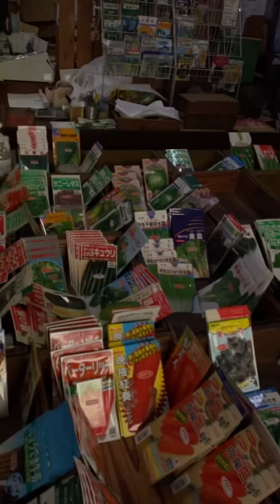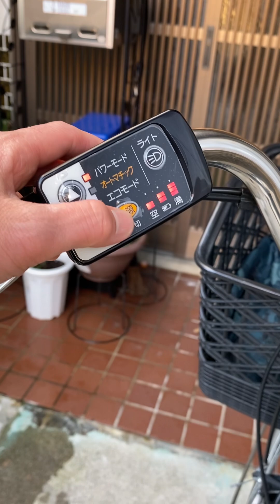pauwinako galing work#youtubeviral